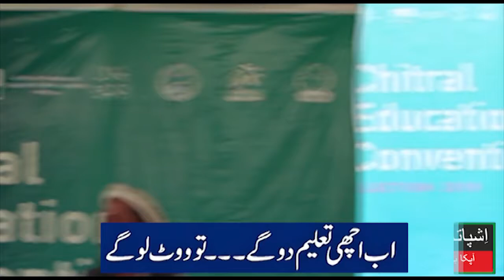MMA Candidate for PK1 Maula Hidayat Ur Rehman talks at Chitral Education Convention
MMA candidate for PK1 Maulana Hidayat Ur Rehman's Speech at Chitral Education Convention, He talks about MMA lead government in 2002 and the achievements, but stay alert what promises MMA candidate made will be posted some times soon. Ishpata News would like to thank you so much for taking your precious time for the important convention on education.